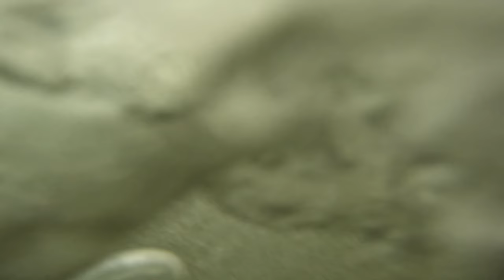Por que evito praias famosas? Essas são as razões... Dia 18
Localismo, prancha de bodyboard e parafina (wax)

*VLOGS*